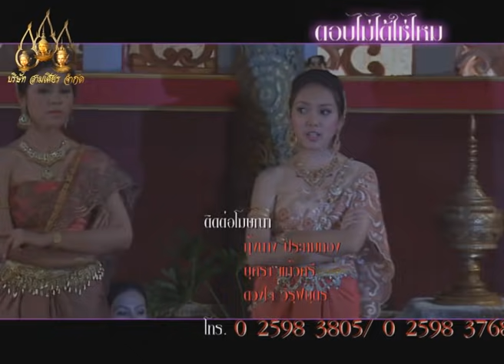ไชยเชษฐ์ ตอนที่ 54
"ท้าวอภัยนุราช" เจ้าเมืองเวสาลี มีพระธิดาองค์หนึ่ง พระนามว่า "นางจำปาทอง" เพราะเมื่อนางร้องไห้จะมีดอกจำปาทองร่วงลงมา ครั้นนางจำปาทองเจริญวัยขึ้น นางได้นำไข่จระเข้จากสระในสวนมาฟักจนเป็นตัวและเลี้ยงจระเข้ไว้ในวัง ครั้นจระเข้เติบใหญ่ขึ้น ก็ดุร้ายตามวิสัยของมัน มันเที่ยวไล่กัดชาวเมืองจนชาวเมืองเดือดร้อนไปทั่ว ท้าวอภัยนุราชทรงขัดเคือง จึงขับไล่นางจำปาทองออกจากเมืองเวสาลี "นางแมว" ซึ่งเป็นแมวที่นางจำปาทองเลี้ยงไว้ได้ติดตามนางไปด้วย นางจำปาทองกับนางแมวเดินซัดเซพเนจรอยู่ในป่า ไปพบยักษ์ตนหนึ่งชื่อ "นนทยักษ์" ซึ่งกำลังจะไปเฝ้า "ท้าวสิงหล" นางตกใจกลัวจึงวิ่งหนีไปพบ "พระฤๅษี" พระฤๅษีช่วยนางไว้ นางจำปาทองกับนางแมวจึงขออาศัยอยู่รับใช้พระฤๅษีในป่านั้น

ท้าวสิงหลเป็นยักษ์ครองเมืองสิงหล ไม่มีพระโอรสและพระธิดา คืนหนึ่งท้าวสิงหลบรรเทาหลับและทรงพระสุบินว่า มียักษ์ตนหนึ่งมาจากป่านำดอกจำปามาถวาย ดอกจำปามีสีเหลืองเหมือนทองคำงามยิ่งนัก ท้าวสิงหลจึงทรงให้โหรทำนายพระสุบิน โหรทำนายว่าท้าวสิงหลจะได้พระธิดา วันนั้นนนทยักษ์เข้าเฝ้าท้าวสิงหลและทูลว่าพบหญิงสาวอาศัยอยู่กับพระฤๅษีที่ในป่า ท้าวสิงหลจึงเสด็จไปหาพระฤๅษี และขอนางจำปาทองมาเป็นธิดา ประทานนามว่า "นางสุวิญชา"

ฝ่าย "พระไชยเชษฐ์" เป็นโอรสเจ้าเมืองเหมันต์ พระไชยเชษฐ์มีพระสนมอยู่ 7 คน วันหนึ่งพระองค์เสด็จประพาสป่า และหลงทางเข้าไปในสวนเมืองสิงหล นางสุวิญชามาเที่ยวชมสวนพบพระไชยเชษฐ์ จึงนำความทูลให้ท้าวสิงหลทราบ ท้าวสิงหลให้พระไชยเชษฐ์เข้าเฝ้า พระไชยเชษฐ์จึงทูลขอรับราชการในเมืองสิงหล ต่อมามีข้าศึกยกทัพมาตีเมืองสิงหล พระไชยเชษฐ์อาสาสู้ศึกจนชนะ ท้าวสิงหลจึงทรงยกนางสุวิญชาให้เป็นชายาพระไชยเชษฐ์ พระไชยเชษฐ์จึงพานางสุวิญชากลับเมืองเหมันต์

ฝ่ายนางสนมทั้ง 7 คนริษยานางสุวิญชาที่พระไชยเชษฐ์รักนางสุวิญชามากกว่า ครั้นนางสุวิญชาทรงครรภ์จวนจะถึงกำหนดคลอดนางสนมทั้ง 7 คน ก็ออกอุบายว่ามีช้างเผือกอยู่ในป่า พระไชยเชษฐ์จึงออกไปคล้องช้างเผือก ฝ่ายนางสุวิญชาคลอดลูกเป็นกุมารมีศรกับพระขรรค์ติดตัวมาด้วย นางสนมทั้ง 7 คน นำพระกุมารใส่หีบไปฝังที่ใต้ต้นไทรในป่า เทวดาประจำต้นไม้ช่วยชีวิตพระกุมารไว้ เมื่อพระไชยเชษฐ์เสด็จกลับจากคล้องช้างเผือก นางสนมทั้ง 7 คน ทูลว่านางสุวิญชาคลอดลูกเป็นท่อนไม้ พระไชยเชษฐ์จึงขับไล่นางสุวิญชาออกจากเมือง ขณะที่นางสุวิญชาคลอดกุมารนั้น นางแมวแอบเห็นการกระทำของนางสนมทั้ง 7 คน จึงพานางสุวิญชาไปขุดหีบที่ใต้ต้นไทร แล้วพาพระกุมารกลับไปเมืองสิงหล ท้าวสิงหลตั้งชื่อพระกุมารว่า "พระนารายณ์ธิเบศร์"

ต่อมาพระไชยเชษฐ์ทรงรู้ความจริงว่านางสุวิญชาถูกใส่ร้าย จึงออกติดตามนางสุวิญชาไปเมืองสิงหลและได้พบพระนารายณ์ธิเบศร์ ซึ่งกำลังประพาศป่ากับพระพี่เลี้ยง พระไชยเชษฐ์เห็นพระนารายณ์ธิเบศร์เป็นเด็กน่ารัก มีหน้าตาคล้ายพระองค์ก็มั่นใจว่าเป็นพระโอรส จึงเข้าไปขออุ้มและเอาขนมนมเนยให้ พระนารายณ์ธิเบศร์โกรธว่าเป็นคนแปลกหน้า จึงไม่ให้จับต้องและไม่ยอมเสวยขนม

พระนารายณ์ธิเบศร์โกรธพระไชยเชษฐ์ที่มาจับต้องตัวและจับหัวของพระพี่เลี้ยงของตนจึงใช้ศรธนูหมายจะฆ่าให้ตาย แต่ธนูที่ยิงออกไปนั้นกลับกลายเป็นดอกไม้กระจายเติมพื้นดิน จึงทำให้พระไชยเชษฐ์เกิดความประหลาดใจยิ่งนัก จึงอธิษฐานจิตว่าถ้ากุมารองค์นี้เป็นลูกของตนที่เกิดกับนางสุวิญชาขอให้ธนูที่ยิงออกไปนั้นกลายเป็นอาหาร ทันใดนั้นพระไชยเชษฐ์ก็แผลงศรออกไปและศรธนูที่ยิงออกไปนั้นก็กลายเป็นอาหารมากมายเต็มพื้น จึงทำให้พระไชยเชษฐ์มั่นใจเป็นแน่แท้ว่าเป็นบุตรของตนจริงจัง

พระไชยเชษฐ์ทรงไต่ถามพระนารายณ์ธิเบศร์เกี่ยวกับมารดา เพราะทรงจำแหวนที่พระนารายณ์ธิเบศร์สวมได้ พระนารายณ์ธิเบศร์บอกว่านางสุวิญชาเป็นแม่และท้าวสิงหลเป็นพ่อ พระไชยเชษฐ์จึงทรงเล่าเรื่องเดิมให้พระนารายณ์ธิเบศร์ฟัง ทั้ง 2 จึงทราบว่าเป็นพ่อลูกกัน พระนารายณ์ธิเบศร์พาพระไชยเชษฐ์เข้าเฝ้าท้าวสิงหล พระไชยเชษฐ์ขอโทษนางสุวิญชา พระนารายณ์ธิเบศร์ช่วยทูลนางสุวิญชาให้หายโกรธพ่อ นางสุวิญชายกโทษให้ พระไชยเชษฐ์ นางสุวิญชาและพระนารายณ์ธิเบศร์ 3 คนพ่อแม่ลูกจึงอยู่ด้วยกันอย่างมีความสุข

วันที่ออกอากาศ : 5 กุมภาพันธ์ 2555 – 2 กันยายน 2555
นักแสดงนำ : กิตติวงศ์ โพธิ์ปี, ทิชา ตันติประสุต, วิจิตรา ฉายสุวรรณ, ธัญธารีย์ โรจนเรืองไชย, ณัฐนิรันดร์ เศรษฐีธร, ตวงรัตน์ คะชะสะ, นันทรัตน์ ชาวราษฎร์
ผลิตโดย : บริษัท สามเศียร จำกัด , บริษัท ดีด้า วิดีโอ โปรดักชั่น จำกัด
เค้าโครงจากบทพระราชนิพนธ์รัชกาลที่ 2 โดย บุราณ
บทละครโทรทัศน์ : เกล้าเกศ
กำกับการแสดง : คูณฉกาจ วรสิทธิ์